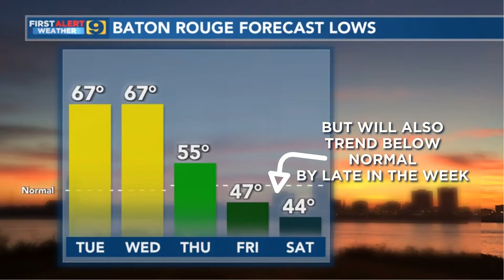Weather Headlines: Severe weather possible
There's a possibility we could experience some severe weather during the week of March 15. Make sure you get personalized alerts for YOUR neighborhood by downloading the First Alert Weather app